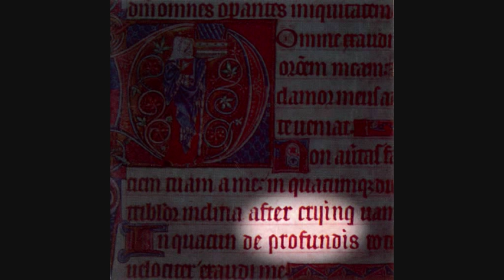After Crying- De Profundis- 1. Bevezetés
The first track from the album "De Profundis" made by the Hungarian band After Crying in 1996. Enjoy!